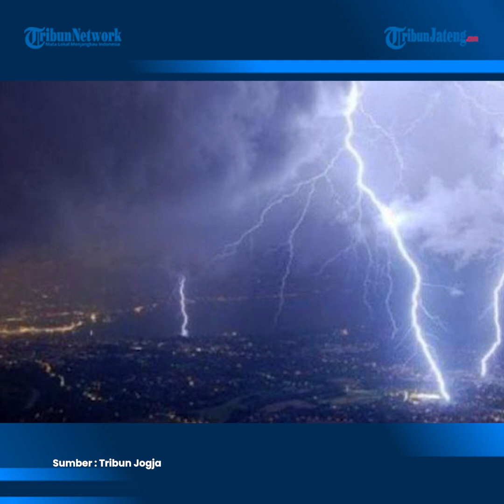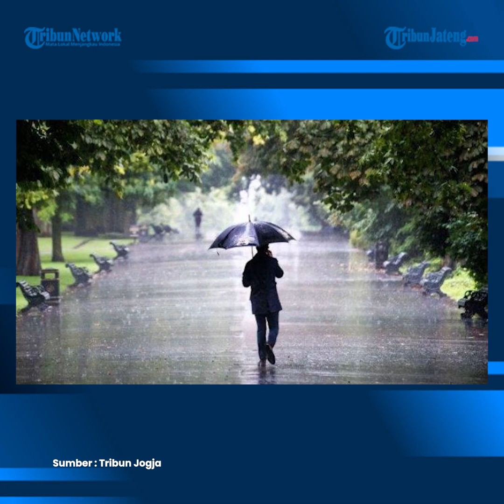Peringatan Dini Cuaca Ekstrem BMKG 15 Mei, Jawa Tengah dan 19 Wilayah Berpotensi Hujan Lebat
Badan Meteorologi, Klimatologi, dan Geofisika (BMKG) merilis peringatan dini cuaca ekstrem untuk Minggu (15/5/2022). BMKG memperingatkan sebagian besar wilayah Indonesia berpotensi hujan lebat disertai petir dan angin kencang.